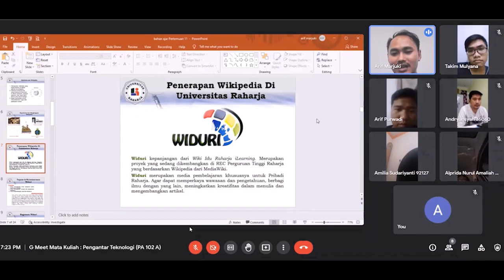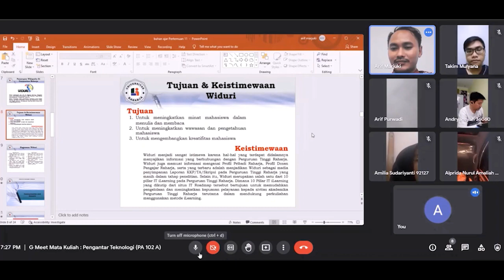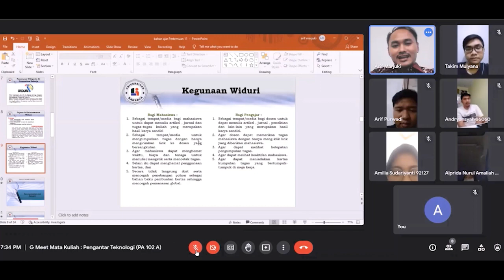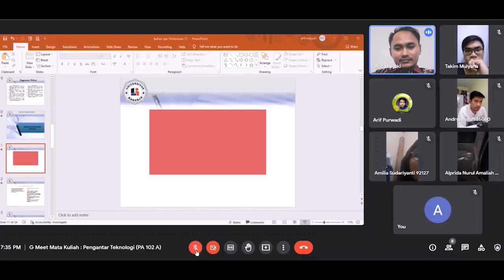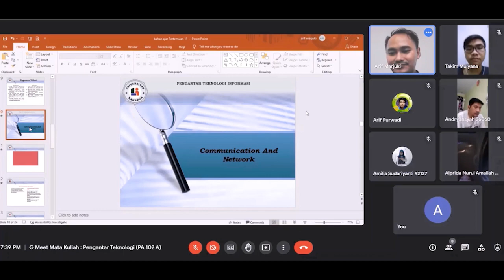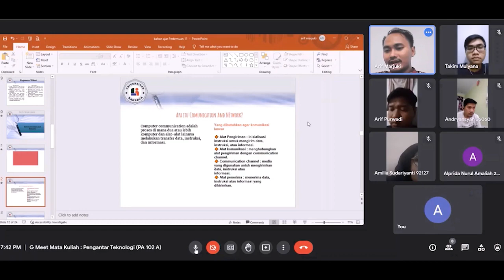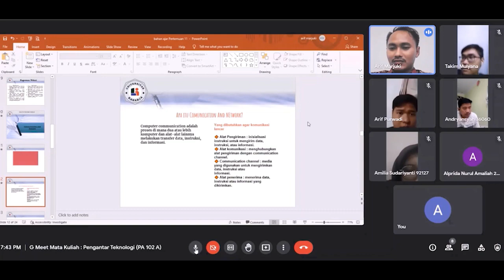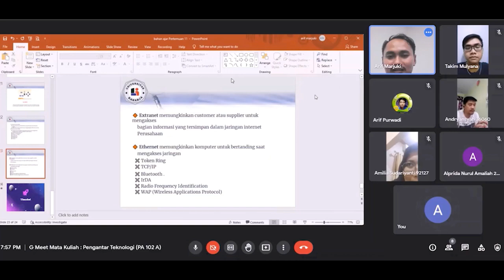Pengantar Teknologi Informasi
Perkembangan teknologi informasi di era industri sekarang ini begitu pesatnya. Hampir semua kebutuhan manusia, bisa dilaksanakan dengan mudah dan cepat, karena bantuan dari produk teknologi informasi ini.H ususnya yang berhubungan dengan perangkat telekomunikasi, internet, data, informasi dan keamanan. Kebutuhan akan teknologi informasi, sama pentingnya dengan informasi itu sendiri. Karena teknologi informasi itu adalah sebuah sarana untuk mendapatkan informasi itu sendiri secara lebih
cepat dan akurat.